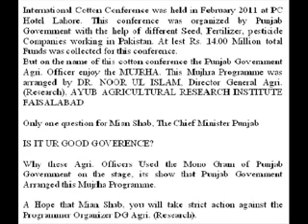dr.noor ul islam mujrha party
CM kindly check  what is going on in AARI